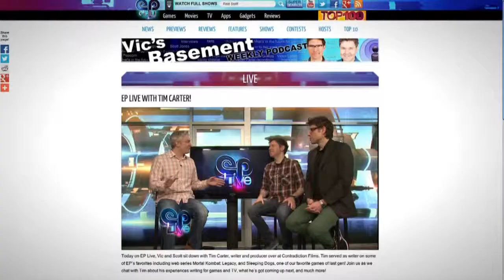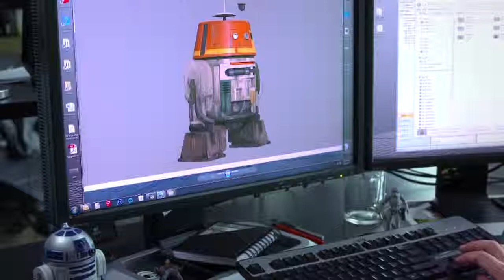Dead Rising Webseries In Development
Victor has some exclusive news about a live-action Dead Rising webseries from Mortal Kombat: Legacy producer Tim Carter, and more, in the Rundown.